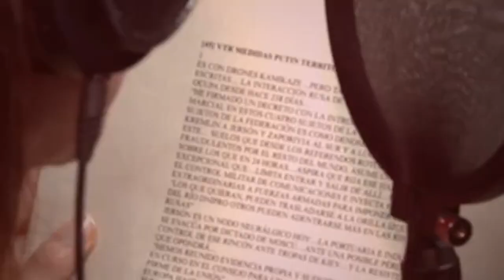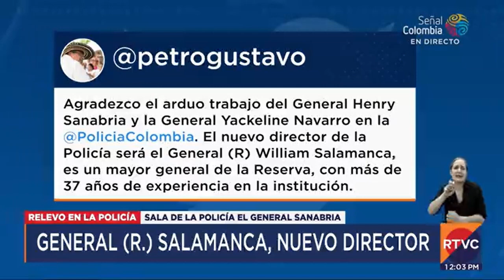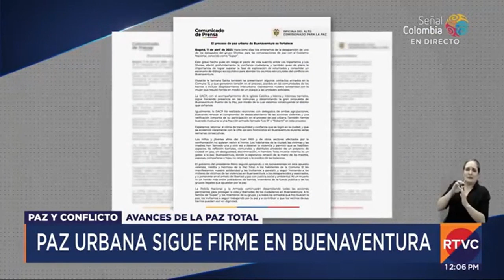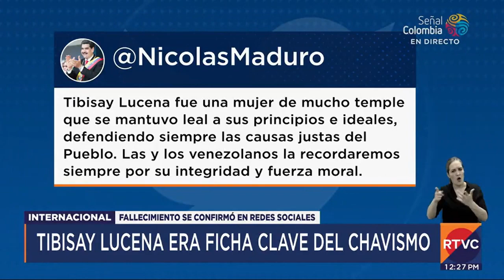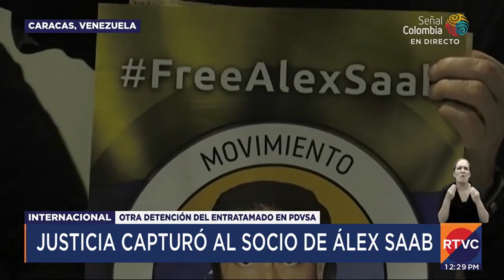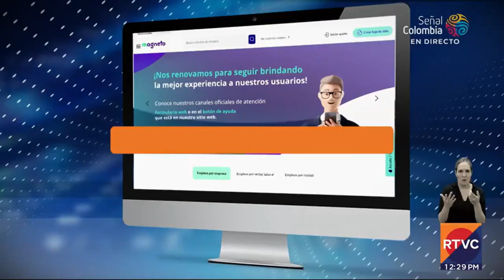RTVC Noticias | Emisión mediodía - 12 de abril de 2023